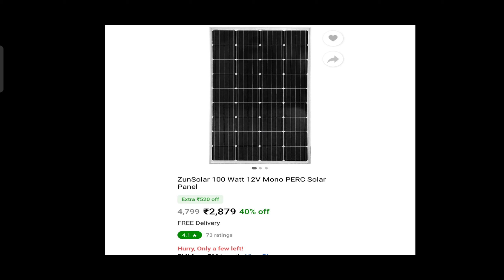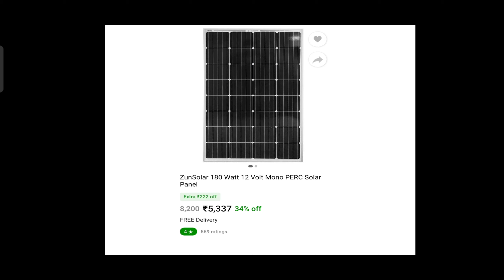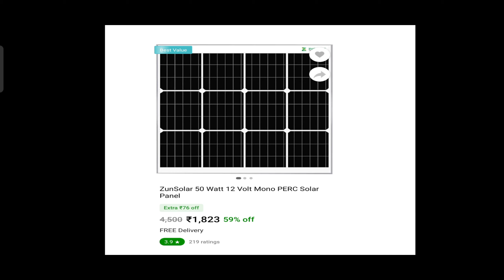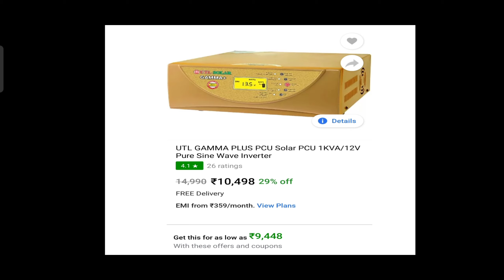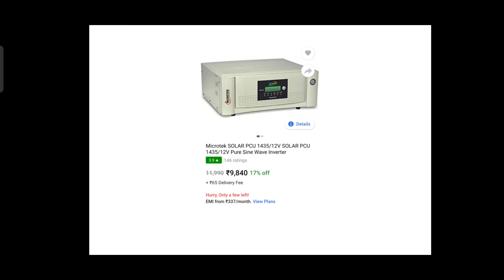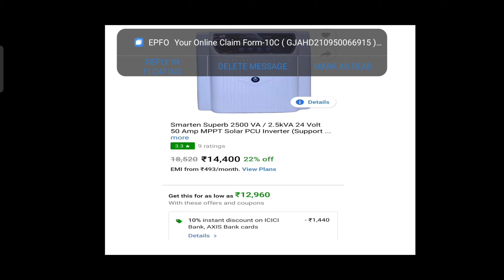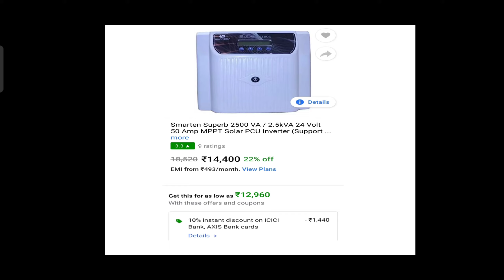Cheapest solar panel in 2021 | cheap and best solar panels in india |सबसे सस्ता सबसे अच्छा सोलर पैनल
zunsloar 165 watt सोलर पैनल केवल 3450 ₹ मे buying link

  180 watt केवल 4400 ₹ में buying link

10 ampere solar panel,solar panel ka ampere kaise check kare,

सबसे सस्ता सोलर पैनल केवल 3646 रूपये में

660 वॉट सोलर सिस्टम की सुबह 7 बजे लाइव टेस्टिंग | 660 solar system live performance testing at 7 am

solar panels and battery,
solar panels benefits,solar panels details

Drip Irrigation System,Micro sprinkler system for vegetable goa,टपक सिंचाई,Self Watering System,Gardening Product Review,ड्रिप इरिगेशन को फिट करने की A to Z जानकारी,Drip Irrigation,Drip Irrigation System Installation,मिनी स्प्रिंकलर की संपूर्ण जानकारी,Mini Sprinkler Complete Information,ड्रिप इरिगेशन  & मिनी स्प्रिंकलर की संपूर्ण जानकारी ,मिनी स्प्रिंकलर लगाने की पूरी जानकारी,Sprinkler System Installation,Sprinkler System

Details
Location:  India